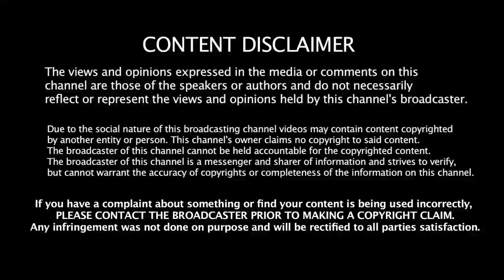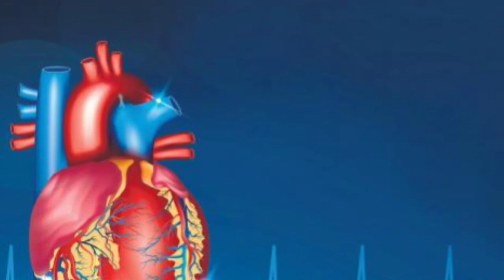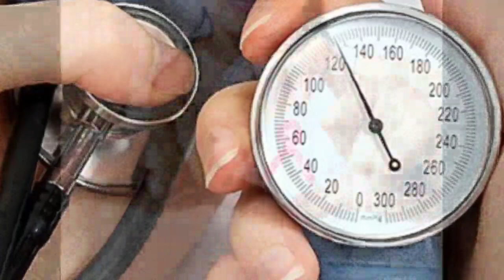தினமும் 4 முந்திரி அதிர்ச்சி தகவல்!| Cashew| Benefits of Cashew Nuts in Tamil| Health Tips in Tamil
HEALTH BENEFITS OF CASHEW NUTS OR MUNTHIRI IN TAMIL TODAY UPDATE